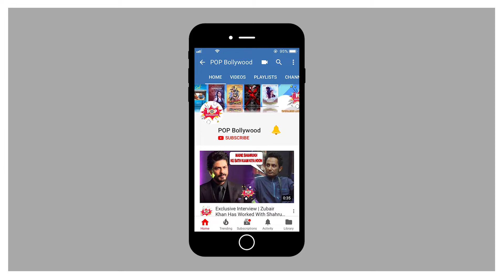Mauli Movie First Look Review | Riteish Deshmukh | Saiyami Kher | Genelia D'Souza